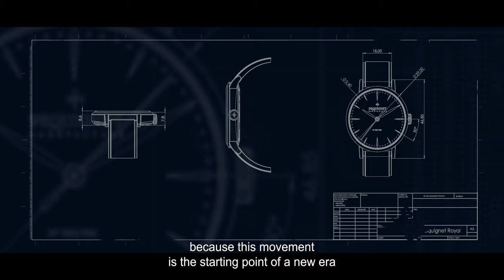WATCHPRO BRANDS: Pequignet announces birth of a new movement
Pequignet has reawakened in the UK and as well as confirming its attendance at WatchPro Salon this year, it has launched the new Attitude range.

Limited to 100 pieces, the gold dress watch is equipped with Pequignet’s brand new in-house caliber while each individual number is painted on the dial.